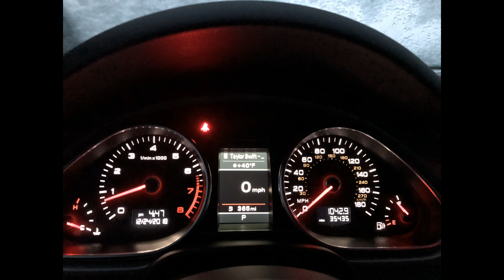20181224 聖誕節 滑雪